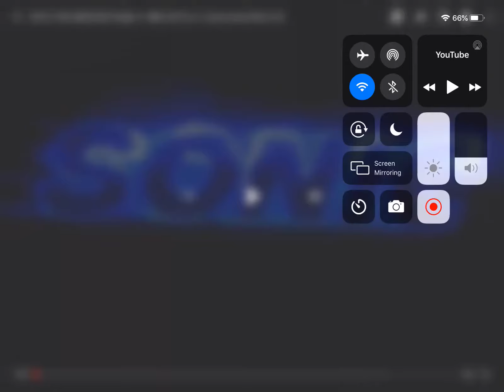Old sonic movie trailer but fast